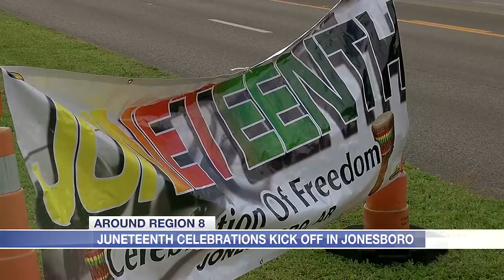Juneteeth celebrations kick off in Jonesboro